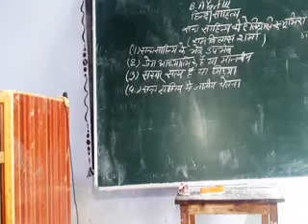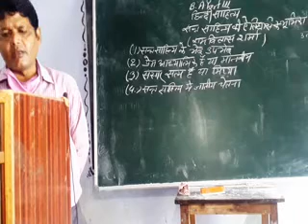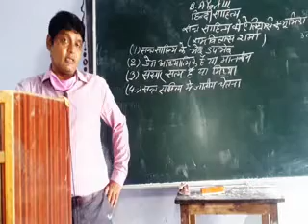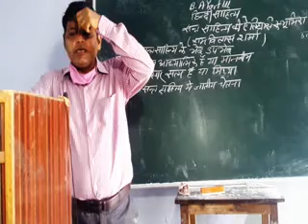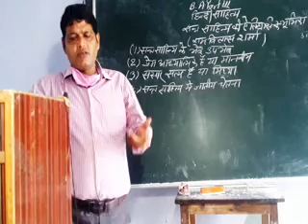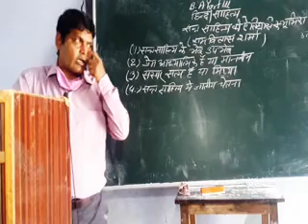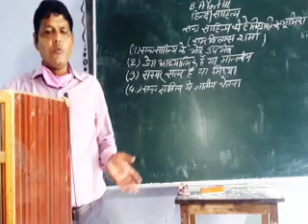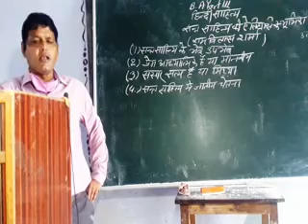BA Pt III Hindi By Mr Rattiram Kakkar